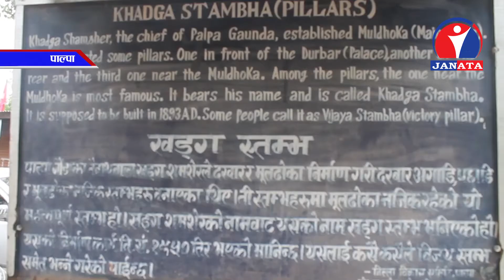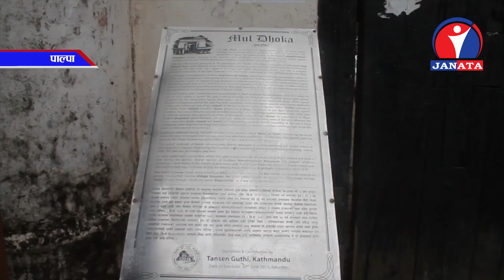नेपालको सबैभन्दा ठूलो मुलढोका जिर्ण बन्दै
प्रशिद्ध भगवती रथयात्राको अवसरमा वर्षको एकपल्ट मात्र खुल्ने पाल्पाको तानसेनस्थित सित्तलपाटिमा अवस्थित नेपालको सबैभन्दा ठूलो मुलढोका जिर्ण बन्दै गएको छ ।